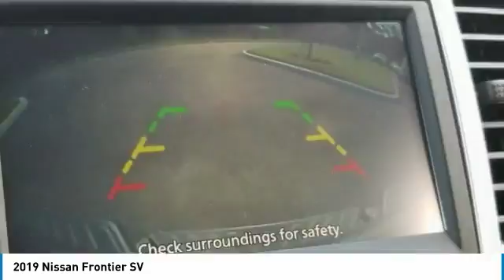2019 Nissan Frontier DeLand Nissan N702804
Financing

Payment Calculator

Service Appointment

Deland Nissan
2600 S. Woodland Blvd.